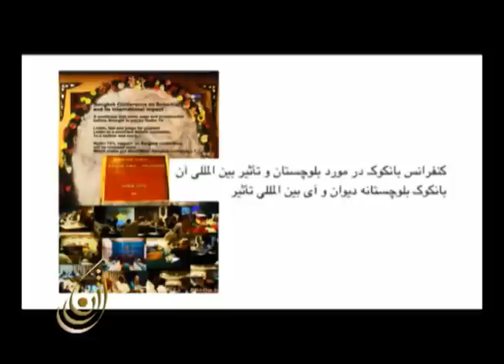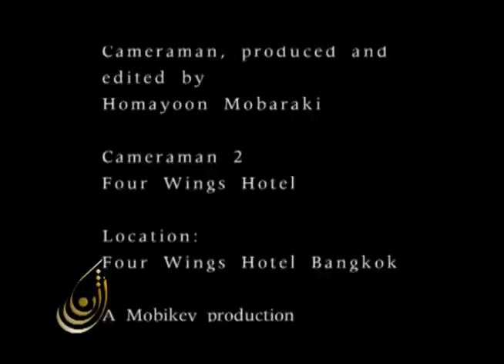Mir Suleman Daud Khan and Tariq baloch by Homayoon Mobaraki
Bangkok Conference on Balochistan and its lnternational impact

Speech of

Mir Sulemain Daud Khan

thru Tariq Baloch

Speech of Tariq Baloch

Produced, cameraman and edited by

Homayoon Mobaraki

Cameraman also 4wings Hotel Bangkok

Language English

22 feb 2010

"Active politician" talks about Balochistan "yesterday today and tomorrow in Bangkok Conference on Balochistan and its lnternational impact :

Produced, photography and edited by Homayoon Mobaraki

A conferees that never seen and broadcasted before.

Listen, feel and judge for yourself
Listen to a wounded Baloch Journalist,
To a mother and more.
Rozhn TV's rapport on Bangkok conference will be released soon.

Rozhn TV needs your help,
There are many ways in which you can help us: registering as a voluntary translator,
Balochi To English and English To Balochi
Balochi To Farsi and Farsi To Balochi
Balochi To Urdu and Urdu to Balochi
Balochi To Arabic and Arabic to Balochi

Do you have any other ideas about how to help Rozhn TV the first and the only independent webTV of Baloch nation?